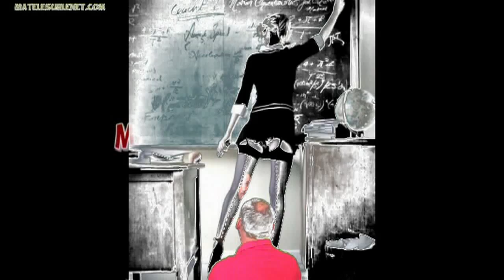L'actu selon Erick BERNARD - matelesurlenet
Il y a plusieurs façons de voir l'actu. Si si !!